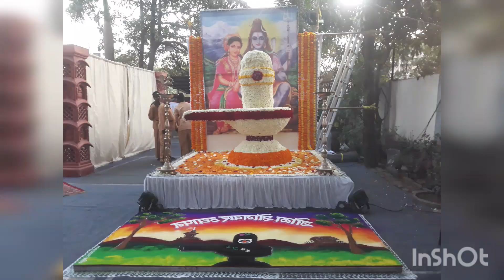Sola Somvar Udyapan rangoli#like share youtube # creator#